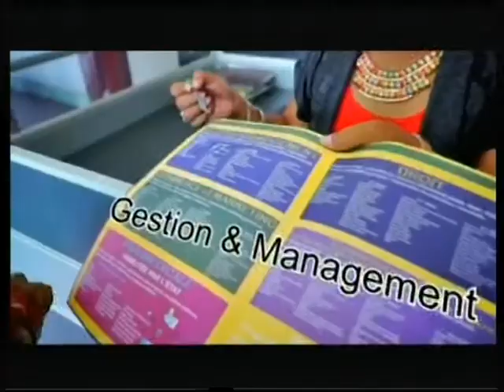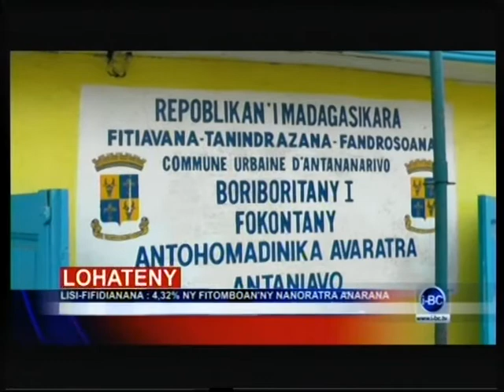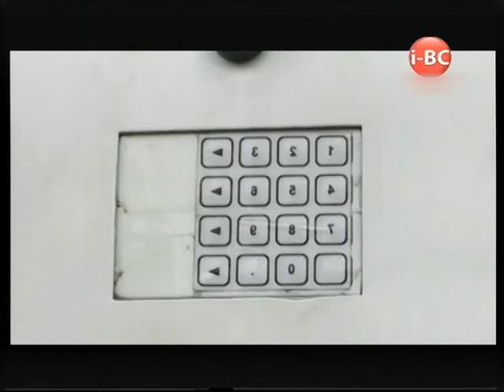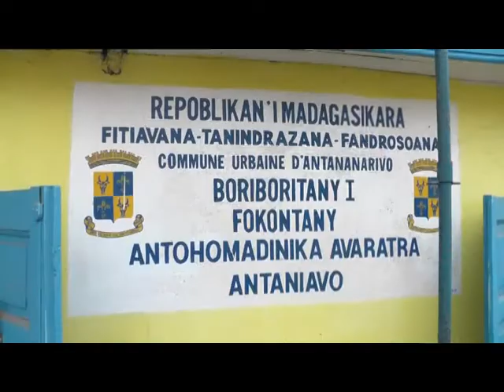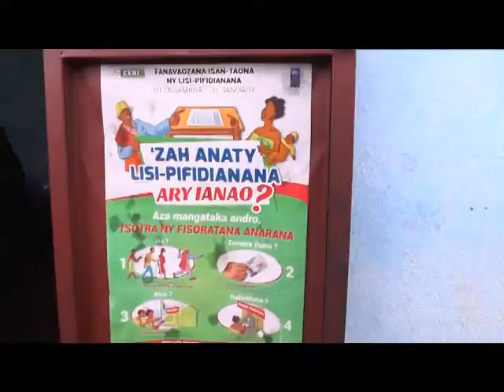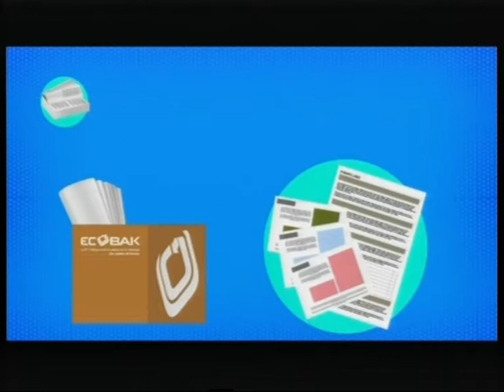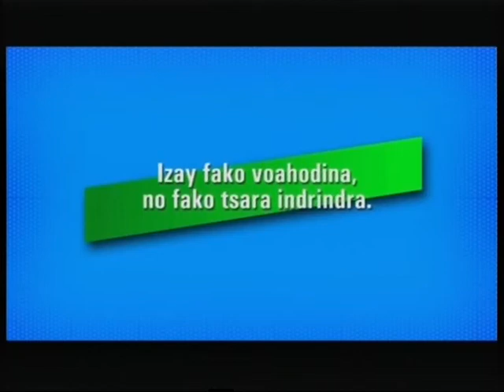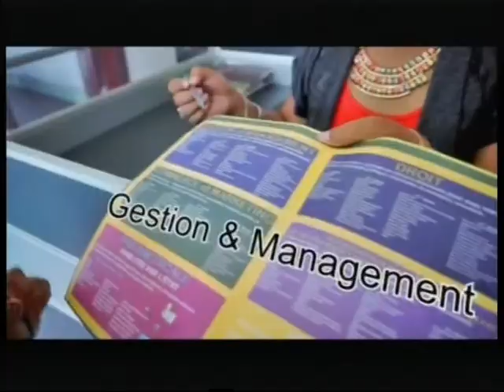I BC NEWS DU 01 FEVRIER 2017